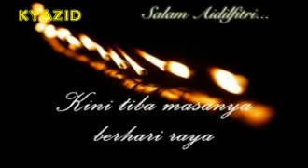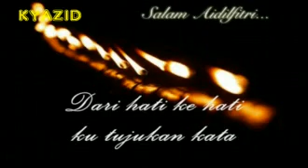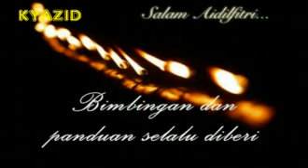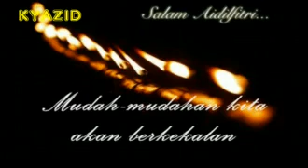Sanisah Huri Aidilfitri With Lyrics